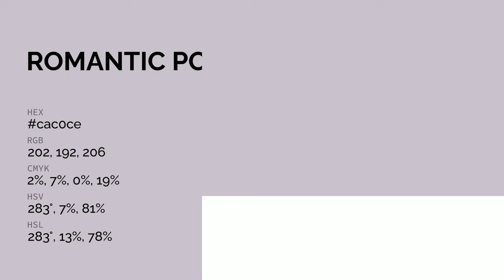Romantic Poetry color cac0ce hex color - Violet color - Cool color cac0ce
What color is Romantic Poetry ? cac0ce hex color - Violet color - Cool color cac0ce

Hex cac0ce Color Code is also known as Romantic Poetry color.

Hex cac0ce Color code in RGB color code model is created after adding 79.22% red color, 75.29% green color and 80.78% blue color.
Hex cac0ce Color code in CMYK color (process color) code model is generated after subtraction of 1% cyan, 6% magenta, 0% yellow and 19% black.